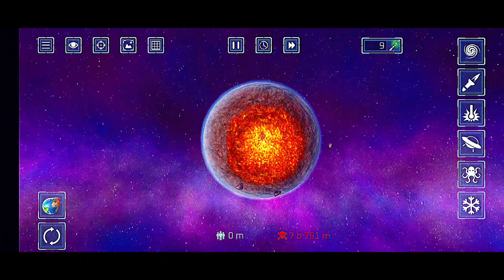DESTROYING THE EARTH 🌎 🔥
Hello Guys,
I have uploaded video of Solar Smash game.